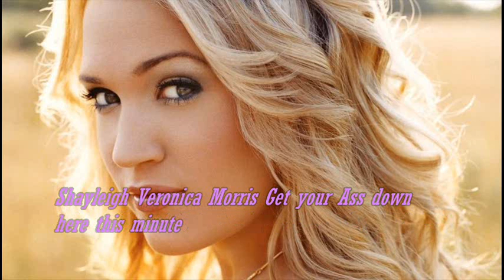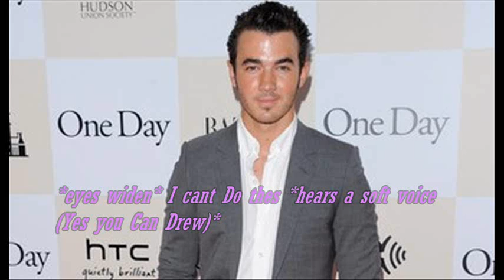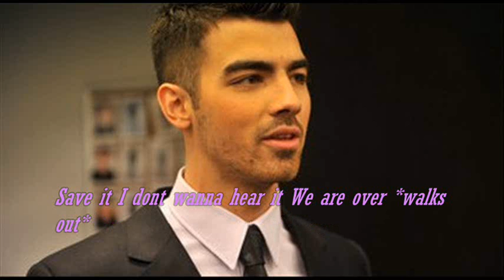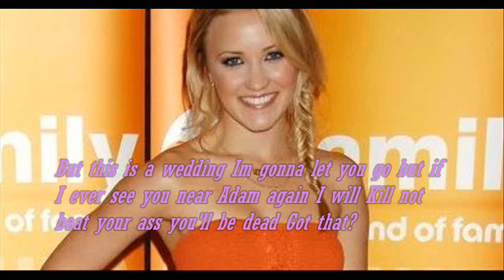The Tomboy and Her Best Friend Part Ten